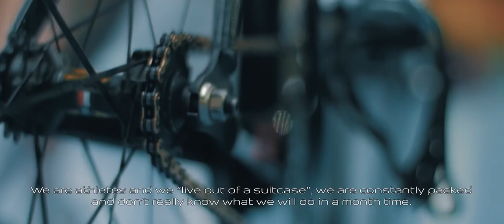Nysa to ludzie - Krzysztof Maksel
Gmina Nysa przygotowała 7-odcinkowy cykl filmów promocyjnych pt. „Nysa to ludzie”. Zostały przedstawione w nim sylwetki osób, które poprzez realizowanie swoich pasji promują nasz region. Już dziś zapraszamy do obejrzenia pierwszego z filmów, którego bohaterem jest kolarz torowy, Krzysztof Maksel - zwycięzca klasyfikacji generalnej Pucharu Świata 2014 na 1 km ze startu zatrzymanego, multimedalista Mistrzostw Europy.